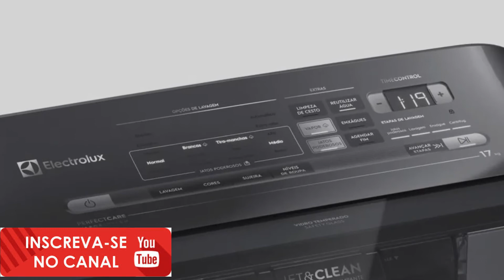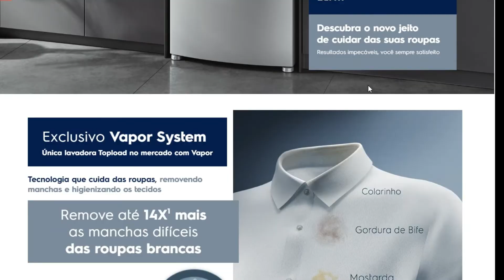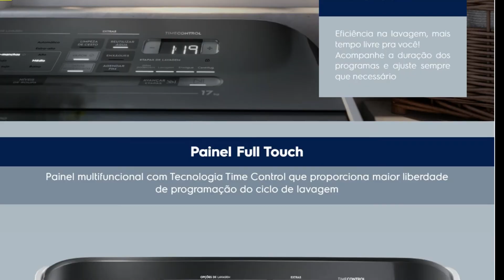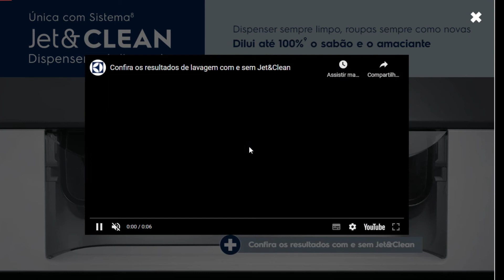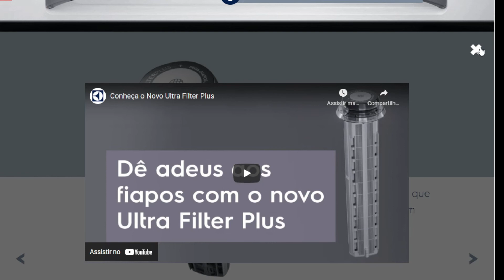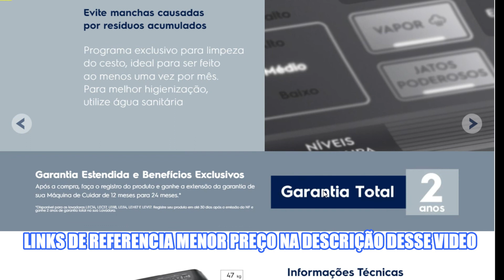A verdade Sobre as Novas Maquinas de Lavar Roupa Electrolux LEV17 e LEH17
A verdade Sobre as Maquinas de Lavar Roupa Electrolux LEV17 e LEH17
   LINK DE REFERENCIA MELHOR PREÇO
 👉MODELO  COR PRETA
Preocupada em melhorar a performance de suas lavadoras a electrolux lança uma nova linha de maquinas de lavar com tecnologias exclusivas que visam atender consumidores mais exigentes,
vamos confirir nesse vídeo o que de novo esse modeos trazem sera que dessa vez a electrolux acertou?

Descubra o novo jeito de cuidar das suas roupas com a Máquina de Lavar 17kg Electrolux Perfect Care LEH17. Desenvolvida com design moderno, painel intuitivo e Tecnologias Exclusivas para resultados superiores.
Com o exclusivo Vapor System você tem a aliada perfeita para remover até 14x¹ mais as manchas mais difíceis de roupas brancas e presentes no dia a dia, como: mostarda, vinho, suor do colarinho de camisas e gordura de bife. Além de sanitizar a roupa, eliminando até 99,99%² de germes e bactérias.

Equipada com a Função exclusiva da Electrolux, o Jatos Poderosos, a Lavadora 17kg Electrolux Perfect Care LEH17 garante redução de 50%³ no desgaste dos tecidos, preservando as cores, com 35%4 menos desbotamento e ainda proporciona economia de até 50 litros5 de água por ciclo, para um melhor consumo de água e contribuindo com o meio ambiente.

Para te oferecer mais controle das tarefas no seu dia a dia, a Lavadora LEH17 conta com um moderno e intuitivo Painel Digital Full Touch com Time Control, que mostra o tempo de duração de cada ciclo de lavagem e te traz maior liberdade para fazer outras atividades do cotidiano, ou ajustar o ciclo conforme achar necessário.

Com o Sistema Exclusivo da Electrolux, o Jet&Clean6o sabão e amaciante são diluídos em até 100%7, fazendo que os produtos tenham um contato mais eficaz com as roupas e evita que as peças fiquem manchadas ou precisem ser lavadas novamente

Essa máquina de lavar conta com o exclusivo Ultra Filter Plus Pega Fiapos, que retém até 10 vezes8 mais fiapos que podem ficar nas peças mesmo após a lavagem, e para um cuidado ainda maior, conte com o sistema de lavagem Ciclos Rápidos que otimiza de forma automática o tempo de duração dos ciclos, evitando o desgaste dos tecidos, sem interferir na performance e eficácia no resultado

Aliado ao Design Premium, a Lavadora de roupas é moderna e robusta. Você poderá lavar até 17Kg de roupas por ciclo de lavagem. Além disso, permite lavar edredom tamanho King size. Lave as roupas de toda a família em um único ciclo! Maior praticidade no seu dia a dia.

Eficiência na Remoção de Manchas:
Remove até 14x¹ mais as manchas mais difíceis das roupas brancas¹Testes internos, baseados em normas internacionais. Resultado obtido considerando nivel médio de água, ativação da função "Jatos poderosos COM VAPOR" e agitação convencional, em comparação ao Programa Normal sem Jatos Poderosos e 1 enxágue da Lavadora LPE16.

Sanitiza as Roupas, eliminando até 99,99%² de germes e bactérias:
Maior eficiência na higienização das roupas.²Testes realizados pelo Laboratório de Análises Laboratoriais e Soluções em Microbiologia na eliminação de Escherichia coli, Pseudonomas aeruginos e Staphylococcus aureus. Resultado obtido considerando a ativação da função "Jatos Poderosos COM VAPOR", sem agitação, nível médio de água, 1 enxágue e 70g de sabão em pó ou 100ml de sabão líquido.

Tecnologia Exclusiva Jatos Poderosos:
Mais cuidado, menos água.50%³ menos desgastes dos tecidos. 35%4 menos desbotamento. Economia de até 50L5 de água por ciclo.³Testes internos, baseados em normas padrões de desgaste de tecidos normalizados. Resultado obtido em comparação com a LAC16 e considerando nível médio de água, ativação da função “Jatos Poderosos” no programa Normal, 1 enxágue e sem ativação do Vapor.4Testes internos, baseados em normas padrões de desbotamento de tecidos normalizados de coloração vermelha. Resultado obtido em comparação com a LAC16 e considerando nível médio de água, ativação da função “Jatos Poderosos” no programa Normal, 1 enxágue e sem ativação do vapor.5Em comparação com a LAC16 e considerando a ativação da função “Jatos Poderosos” no programa Normal, com 1 enxágue.

Painel Digital Full Touch com Time Control:
Moderno e intuitivo, com display digital Time Control. Controle e tenha visualização da duração dos ciclos de lavagem, e adapte o tempo caso seja necessário.